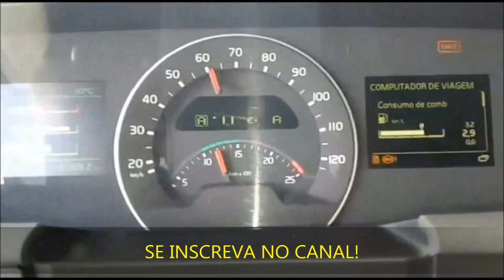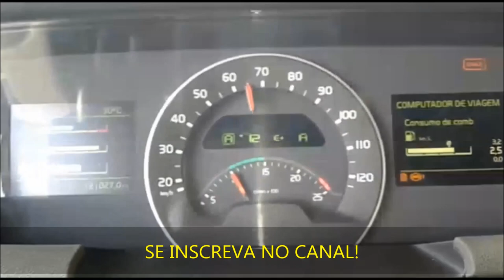COMO FAZER UMA ÓTIMA MÉDIA DE CONSUMO DE COMBUSTÍVEL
Basta clicar no ícone vermelho, onde diz INSCREVER-SE! É simples, rápido e assim você auxilia o canal a se desenvolver a cada dia.